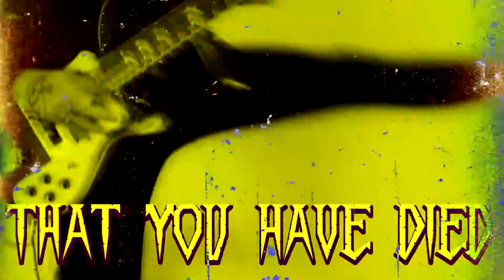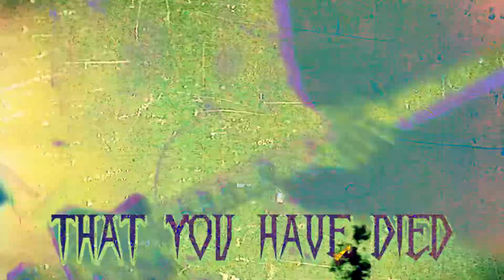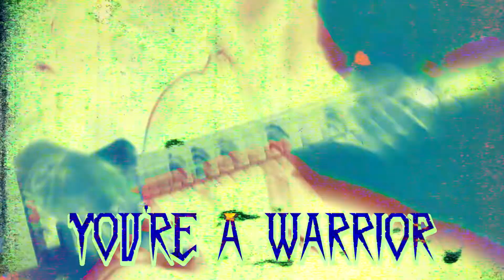DEVIL CROSS - Warrior Deep Inside (Official Lyric-Video) [2021]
Official lyric-video taken from the 1st album "This Mortal Coil" to be released on CD, 12"LP, Cassette & Digital on 7th of December 2021 through Fighter Records